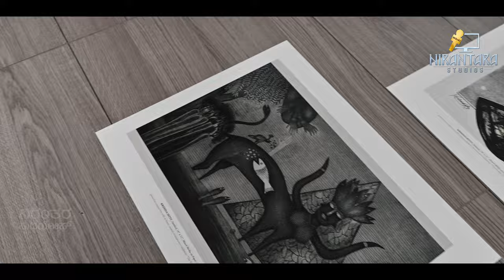Painting ಬಗ್ಗೆ ಆಡ್ಕೊಳ್ಳೋರಿಗೆ ಇಲ್ಲಿದೆ ಸರಿಯಾದ ಉತ್ತರ..! | Indian Costliest Painter | Krishna Setty EP 1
Producer: Karthik Ranganath
Directed by: Ramachandra K S
DOP: Chandru Karma
Editor : Manoj Gowda Sringeri

ಈ ವಿಡಿಯೋದಲ್ಲಿ ಬಳಸಿಕೊಳ್ಳಲಾದ ಫೋಟೋಗಳ, ವಿಡಿಯೋಗಳ ಮತ್ತು ಪೋಸ್ಟರ್ ಗಳ ಕ್ರೆಡಿಟ್ ಆಯಾ ಫೋಟೋಗ್ರಾಫರ್ಸ್, ಡಿಸೈನರ್ಸ್, ಸಿನಿಮಾ ಸಂಸ್ಥೆಗಳಿಗೆ ಮತ್ತು ಸಂಬಂಧಪಟ್ಟವರಿಗೆ ಸಲ್ಲುತ್ತವೆ. ಅವರೆಲ್ಲರಿಗೂ ನಮ್ಮ ಧನ್ಯವಾದಗಳು 🙏 ಹಾಗೆಯೇ ಇಲ್ಲಿರುವುದು ನಮ್ಮ ಅನಿಸಿಕೆ ಅಭಿಪ್ರಾಯಗಳಷ್ಟೇ.. ಯಾರನ್ನೂ ಯಾವುದನ್ನೂ ಗುರಿಯಾಗಿಸಿಕೊಂಡಿರುವುದಿಲ್ಲ. ಸಮಾನ ಮನಸ್ಥಿತಿಯಿಂದ ಸ್ವೀಕರಿಸಿ🙏

ನಮಸ್ಕಾರ ಸ್ನೇಹಿತರೇ.. ನಮ್ಮ ವಿಡಿಯೋಗಳು ಹೇಗಿದೆ? ಎಲ್ಲರನ್ನೂ ತಲುಪಲು ಯಾವ ತರಹದ ವಿಷಯಗಳು ಬೇಕು?? ನಿಮ್ಮ ಅನಿಸಿಕೆ- ಅಭಿಪ್ರಾಯಗಳನ್ನು ಮುಕ್ತವಾಗಿ ನಮ್ಮೊಂದಿಗೆ ಹಂಚಿಕೊಳ್ಳಿ... ಅದನ್ನು ಮುಂದಿನ ದಿನಗಳಲ್ಲಿ ನಾವು ಅಳವಡಿಸಿಕೊಂಡು ಬೆಳೆಯಲು ಸಹಕಾರವಾಗುತ್ತದೆ... ನಿಮ್ಮಲ್ಲೂ ಈ ತರಹದ ಸಾಧಕರು, ರಂಗಭೂಮಿಯವರು, ವೈದರು. ಕ್ರೀಡೆ, ಸಾಹಿತ್ಯ-ಸಂಗೀತ.. ಹೀಗೆ ಹಲವಾರು ಕ್ಷೇತ್ರಗಳಲ್ಲಿ ಸಾಧನೆ ಮಾಡಿದ ನೂರಾರು ಪ್ರತಿಭೆಗಳು ತಿಳಿದಿದ್ದಲ್ಲಿ ನಮ್ಗೆ ತಿಳಿಸಿ.. ನಾವು ಅವರನ್ನು ನಿಮ್ಮೊಂದಿಗೆ ಭೇಟಿಯಾಗಿ ನಮ್ಮ ಚಾನೆಲ್ ಮೂಲಕ ಎಲ್ಲರಿಗೂ ಪರಿಚಯಿಸೋಣ... ಹಾಗೇ ನಿಮ್ಮ ಸುತ್ತ ಮುತ್ತ ಇತಿಹಾಸ ಹೊಂದಿರುವ... ಸ್ಥಳಗಳ ಬಗ್ಗೆ ಮಾಹಿತಿ ಇದ್ದಲಿ ತಿಳಿಸಿ... ನಾವು ನಿಮ್ಮೊಂದಿಗೆ ಕೈ ಜೋಡಿಸುತ್ತೇವೆ... ಹಾಗೇ.. ಮತ್ತೇ... ನಮ್ಮ ಚಾನೆಲ್‌ಗೆ ಚಂದಾದಾರರಾಗಿಲ್ಲದಿದ್ದರೆ ಈಗಲೇ ಚಂದಾದಾರರಾಗಿ, ಬೆಲ್ ಬಟನ್ ಒತ್ತಿ... ನಮ್ಮ ಹೊಸ ಪ್ರಯತ್ನಗಳಿಗೆ ಸಹಕರಿಸಿ... ಧನ್ಯವಾದಗಳು